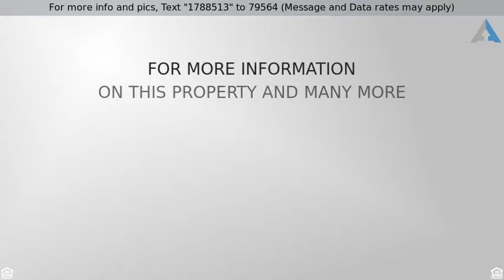Priced at $325,000 - 12870 East 50th Place, Denver, CO 80239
Brick Ranch Style Home!

Brick Ranch with two car garage,new garage door and new Roof and gutters. First floor has been fully remodeled with the new paint and new carpet throughout the main floor. Kitchen fully remodeled with new kitchen cabinets, new counter tops and sink. All new stainless steel appliances, new lighting, and new tile floor. Full bath with new tile floors and tub surround, new lighting, new vanity, sink, and new toilet. All three main floor bedrooms include new carpet, new lighting, new doors, and hardware. Double pane windows have also been installed through most of the home. New recessed lighting and brushed nickel fixtures throughout the main level. Basement features a 2nd family room with a wood burning fireplace, laundry room and utility room with new furnace, 4th bedroom (non-conforming), large storage room and a 3/4th bathroom ( in need of updating. Located on a good sized lot with mature trees backing to a park. Time to stop looking and make an offer.